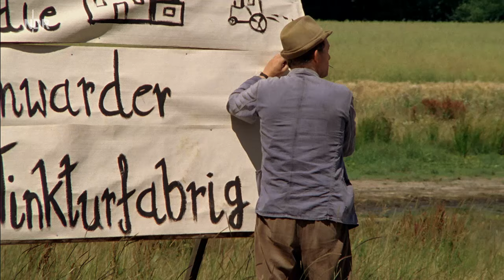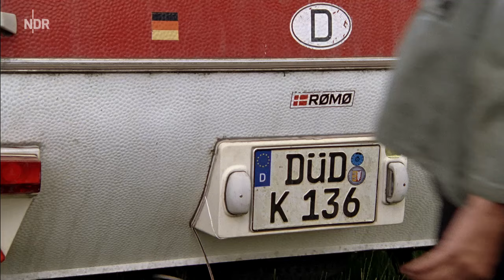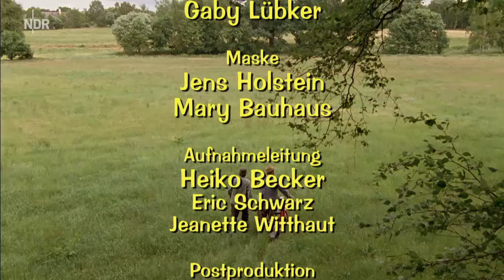Chefvisite (21) | Neues aus Büttenwarder | NDR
Der Fremde, der eines Tages den Dorfkrug in Büttenwarder aufsucht, erregt zunächst das Misstrauen der "Helden" Brakelmann und Tönnsen. Dann aber beweist der Mann Geschick, als er den zahnkranken Adsche durch einen schnellen Eingriff von seinem Leid befreit. Und dann stellt sich heraus: Dieser Fremde ist ein Arzt. Dr. Rufus Kloppstedt ist mit seinem Kleinwagen und dem ramponierten Wohnwagen unterwegs auf der Suche nach einem Standort für eine neue Praxis. Insbesondere das Herz von Bürgermeister Schönbiehl schlägt sogleich höher, denn er weiß: Wo ein Arzt ist, da ist der wirtschaftliche Aufschwung nicht fern.

Dr. Kloppstedt: Facharzt, Nervenarzt, Tierarzt
Mit allerlei Lütt un Lütt, bezahlt aus der Gemeindekasse, wird Dr. Kloppstedt also in den folgenden Tagen zum Bleiben verführt. Und tatsächlich beginnt er provisorisch im Dorfkrug, Patienten aus Büttenwarder zu behandeln. Sein Erfolg gründet dabei nicht zuletzt auch auf eine Kräutertinktur, die der vielseitig interessierte Mediziner selbst anfertigt.

Visionen für Büttenwarder
Bald schon ahnen die bauernschlauen Büttenwarder, dass diese Tinktur das Zeug zum Exportschlager hat. Es soll eine Fabrik gebaut werden. Dem Ort Büttenwarder stehen "goldene Zeiten" bevor. Schade nur, dass man es versäumt, Brakelmann durch einen entsprechenden Nennwert an das ehrgeizige Projekt zu binden.